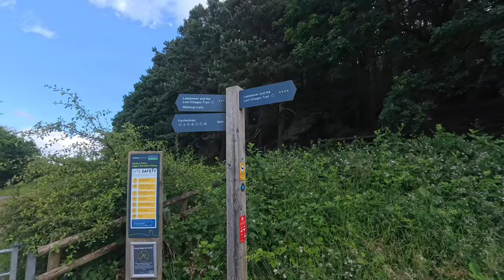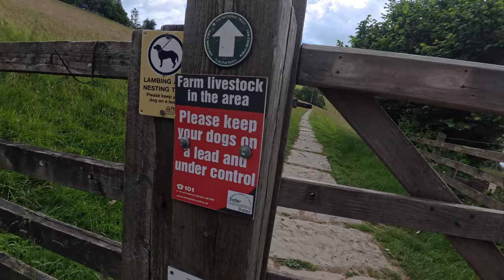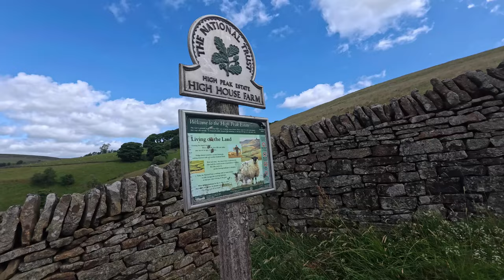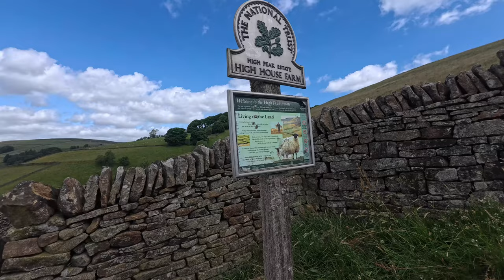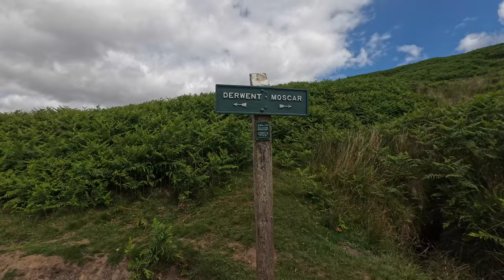I Hiked to Whinstone Lee Tor and This Happened (Peak District)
Today's hike around Whinstone Lee Tor was an absolute delight! If you're short on time but still want to experience the beauty of the Peak District, this hike is a must. Spanning just under 5 miles, it's perfect for a quick yet fulfilling adventure.

The trail truly has a bit of everything – from lush greenery and rocky paths to open moorlands and wooded areas. The highlight, without a doubt, is reaching the top of Whinstone Lee Tor. The panoramic views are simply stunning. Looking down at Ladybower Reservoir was mesmerizing, and seeing Bamford Edge and Win Hill in the distance added to the breathtaking scenery.

Despite its shorter length, this hike doesn't compromise on beauty or variety. Whether you're a seasoned hiker or just looking for a leisurely walk, Whinstone Lee Tor offers an invigorating escape into nature. I highly recommend it to anyone seeking a short but spectacular hike!

Map & route link. here you can print off the map, download a gpx or just follow using the navigate option.